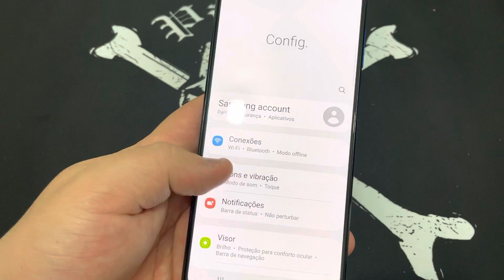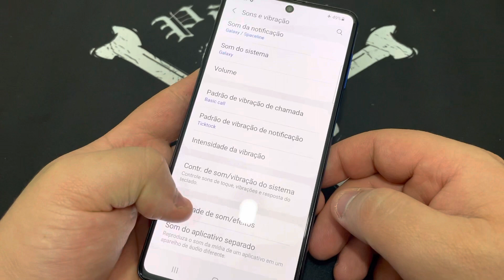Como Ativar e Desativa o Som de Bloqueio de Tela no Samsung Galaxy M62 | Android 11 | Sem PC